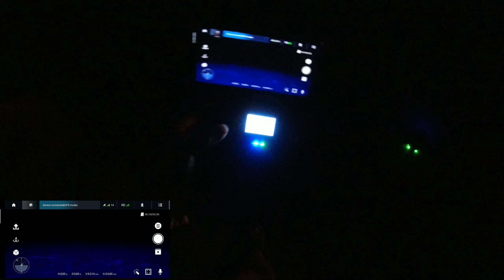Tes Terbang Malam Minim Cahaya || Drone Murah LYZRC L200 || sedikit Lebih Unggul dengan yang 2jt an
hasil video lebih bisa di Lihat ketimbang brend seblah yang telah mengeluarkan produk seri Pro dengan Harga yang jauh lebih mahal